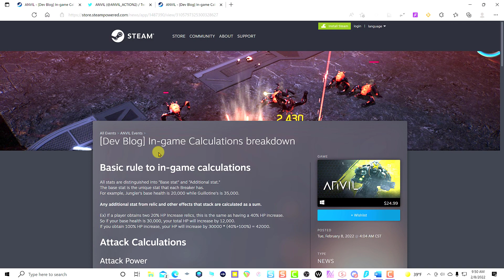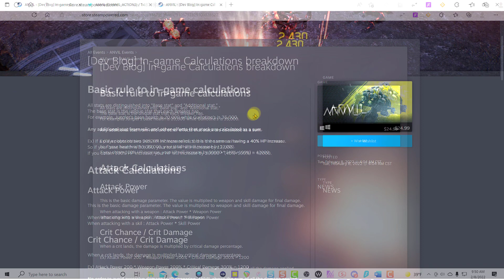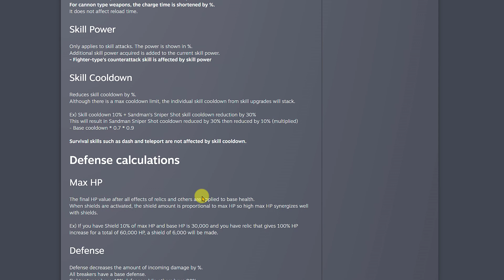How Damage, Defense, Stats Are Calculated In Anvil Vault Breakers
Hey guys! This video shows How Damage, Defense, Stats Are Calculated In Anvil Vault Breakers.
Link to January 2022 updates details